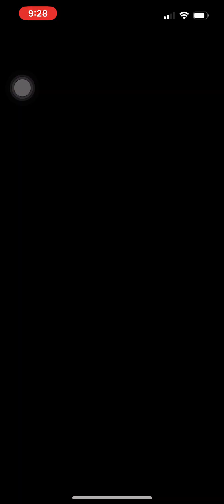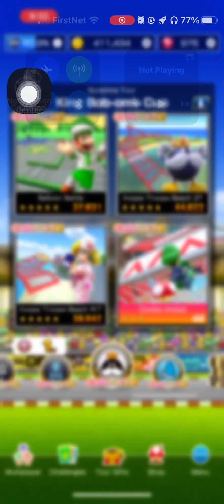Mario Kart Tour Sunshine Tour Gameplay Part 10